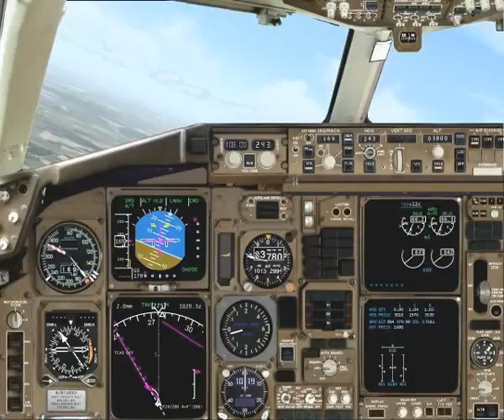GM - FS 2004 LAND LKPR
FS 2004 LAND LKPR